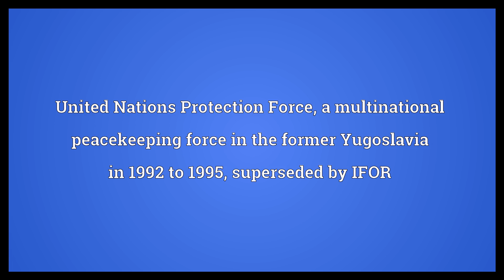UNPROFOR Meaning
Video shows what UNPROFOR means. United Nations Protection Force; a multinational peacekeeping force in the former Yugoslavia in 1992 to 1995; superseded by IFOR.  UNPROFOR Meaning. How to pronounce, definition audio dictionary. How to say UNPROFOR. Powered by MaryTTS, Wiktionary